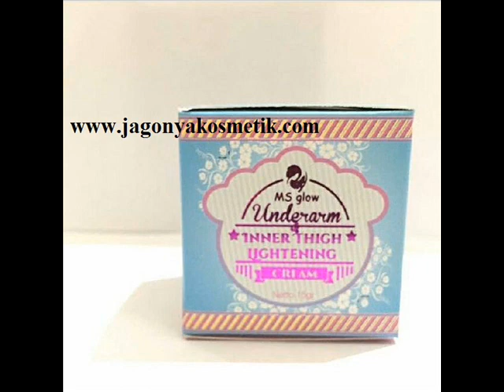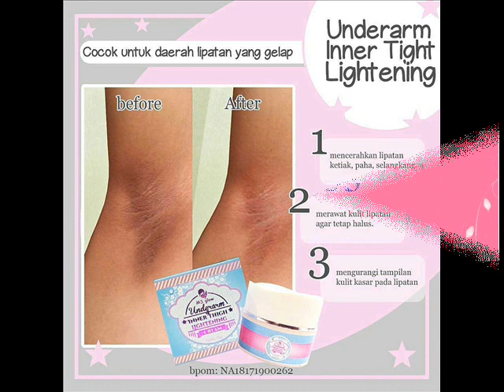Cara pakai underarm ms glow - 0822-8562-3535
cara pemakaian underarm series lightening

cara pakai underarm ms glow

dermature underarm pemutih ketiak

review underarm ms glow

cara pakai dermature underarm series lightening

manfaat underarm

harga underarm ms glow

cream pemutih ketiak di apotik